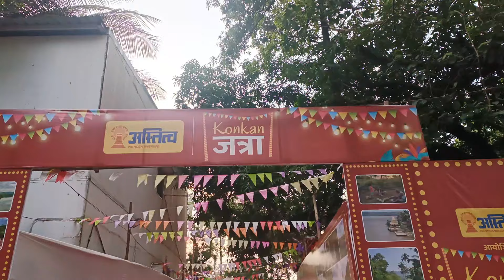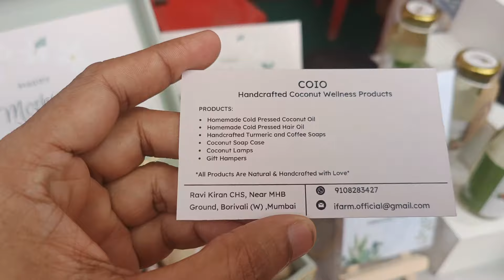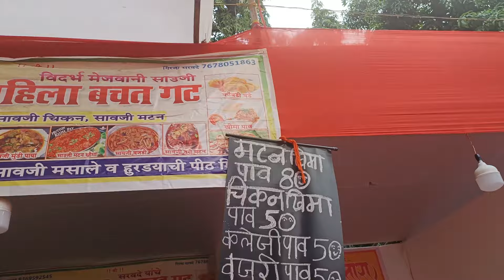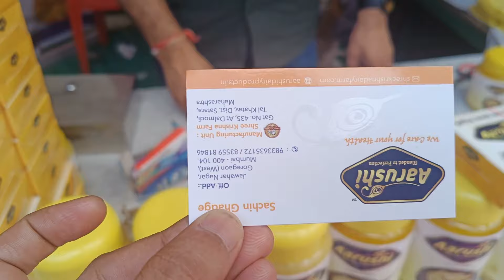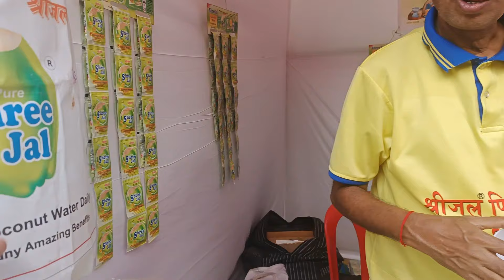अस्तित्व आयोजित भव्य दिव्य कोकण जत्रा | konkan jatra dadar 2024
पुढील नवनवीन विडिओ साठी कृपया चॅनेलला सबस्क्राईब करा.